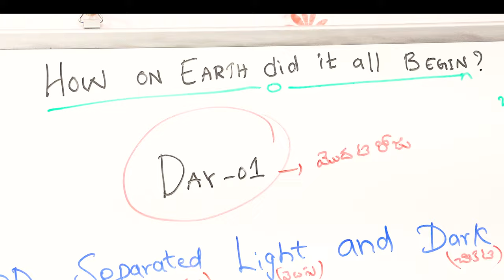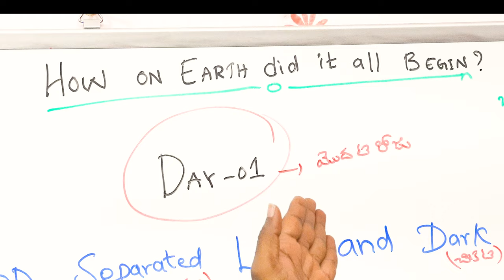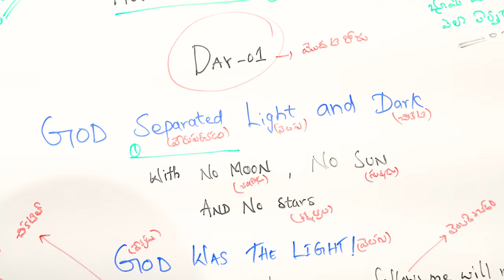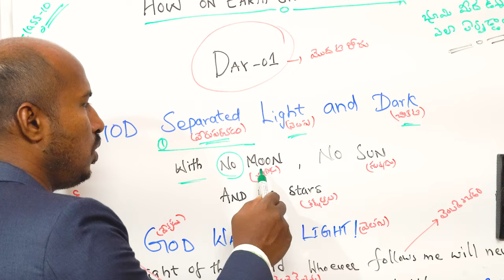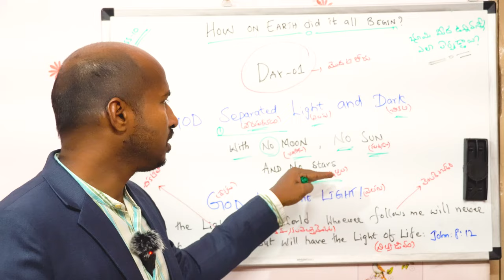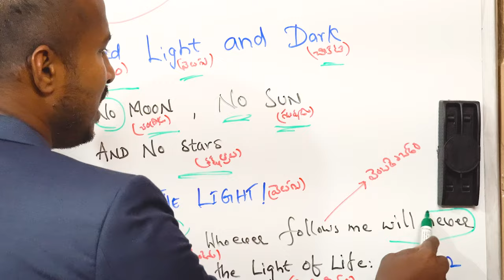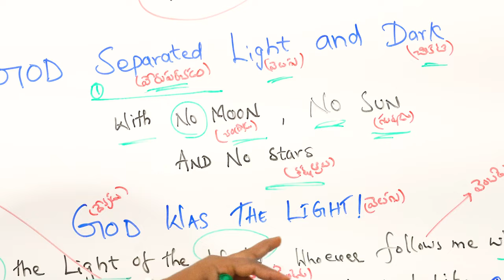"సృష్టికే అది మొట్ట మొదటి రోజు" First Day of the Universe - Class : 10